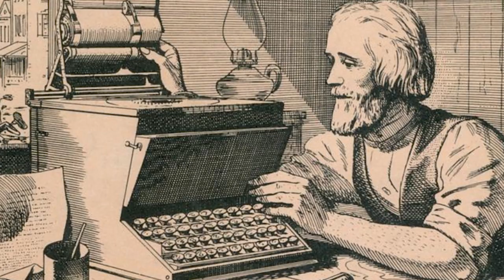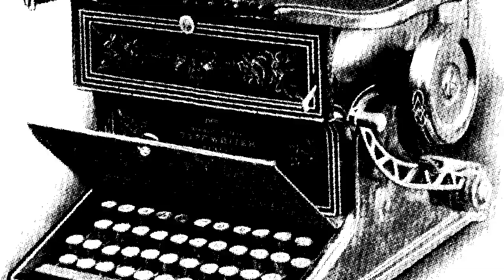ហេតុអ្វីបានជាមិនរៀបអក្សរតាមលំដាប់(អក្ខរក្រម)នៅលើ Keyboard? | History of Things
ក្តាចុចដែលយើងប្រើប្រាស់ភាគច្រើននៅក្នុងពេលបច្ចុប្បន្ននេះ គឺ QWERTY KEYBOARD។ QWERTY_KEYBOARDនេះ ត្រូវបានបង្កើតឡើងដោយលោក Christopher_Latham_Sholes ដែលជាជនជាតិអាមេរិចកាំង នៅក្នុងឆ្នាំ ១៨៧៤ ដើម្បីបង្កើនភាពងាយស្រួលនៅក្នុងការសរសេរហ្វមរបស់អ្នកជំងឺរបស់គាត់។